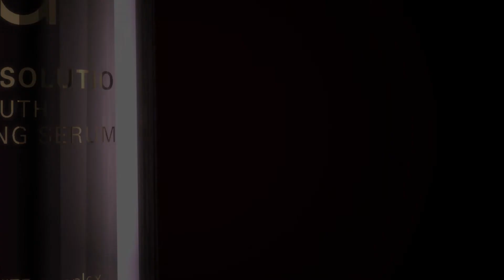Introducing The Power Of Beauty: Za Perfect Solution Youth Whitening Serum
Unveiling The Most Powerful Serum Yet - Za Perfect Solution Youth Whitening Serum. This Elixir of Beauty combines Benefits of Skin Clarity & Youth Retention in one bottle for that Radiant, Youthful and Perfect Skin.